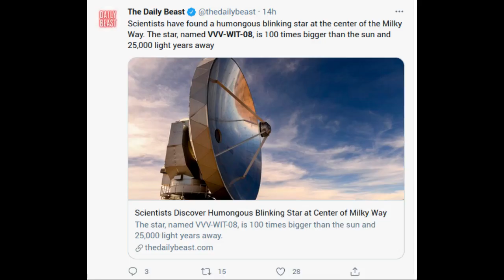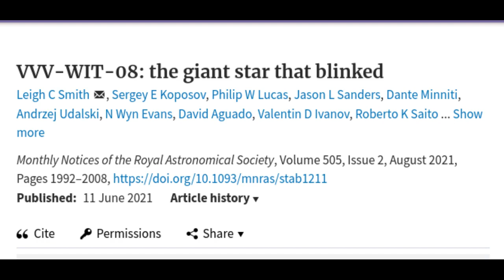Astronomers spot a 'blinking giant' near the centre of the Galaxy | VVV-WIT-08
Astronomers have spotted a giant 'blinking' star towards the centre of the Milky Way, more than 25,000 light years away.

An international team of astronomers observed the star, VVV-WIT-08, decreasing in brightness by a factor of 30, so that it nearly disappeared from the sky.

Credit: Amanda Smith, University of Cambridge